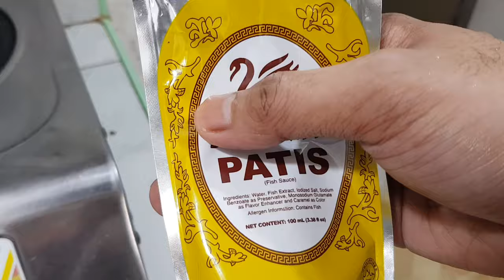ETO ANG SEKRETO NG CRISPY FRIED CHICKEN NA LUTONG BAHAY | HOMESTYLE FRIED CHICKEN | Pritong Manok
Lockdown fried chicken, Saktong sakto po ngayon etong luto na to lalo na kung may mga nagbibigay po sa inyo ayuda na hilaw na manok, basta may harina at breading mix na mabibili niyo lang po kahit sa maliit na tindahan lang tas konting patis at paminta lang. Makakapagluto na po kayo ng simple pero masarap na crispy fried chicken!

You can also check out my facebook page, instagram and tiktok :)

INGREDIENTS:
1.5-2 kg chicken
1/3 cup fish sauce
1 tbsp calamansi juice (optional)
pinch of ground black pepper

1 cup flour
1 pack of breading mix, original flavor (62)
1 pack of breading mix, spicy flavor (62)
(any brand you want)
Cooking oil
at lagyan ng pagmamahal para mas lalong sumarap :)